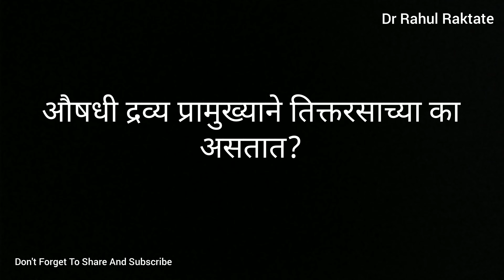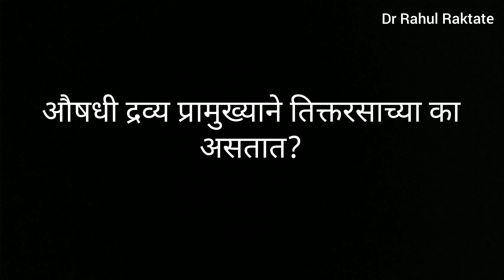औषधी तिक्त रसाच्या का असतात | औषधी या कडू का असतात | Why medicines are bitter?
औषधी तिक्त रसाच्या का असतात?

या विडिओ मध्ये औषधी तिक्त रसाच्या का असतात? म्हणजेच औषधी या कडू का असतात? याचे थोडक्यात विश्लेषण केलेले आहे.

Why medicines are bitter? This is briefly discussed in this video.